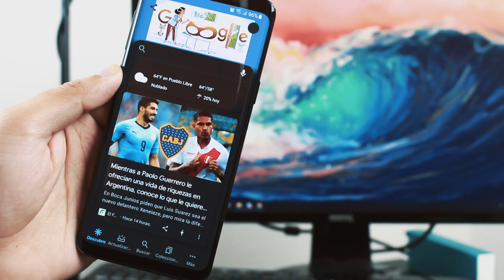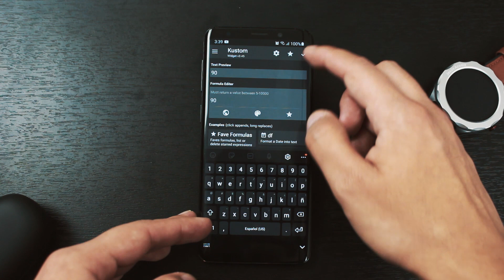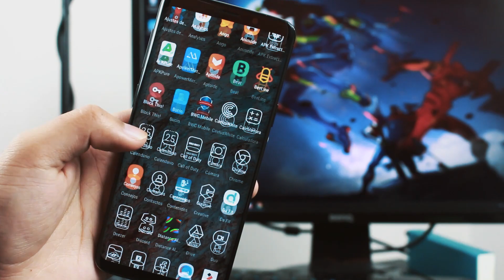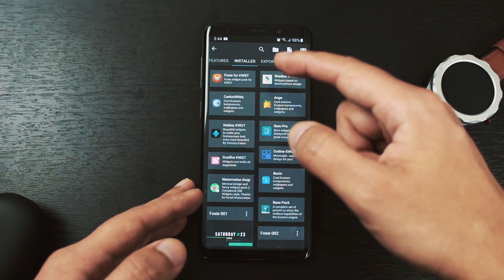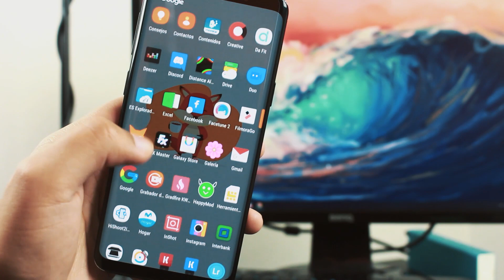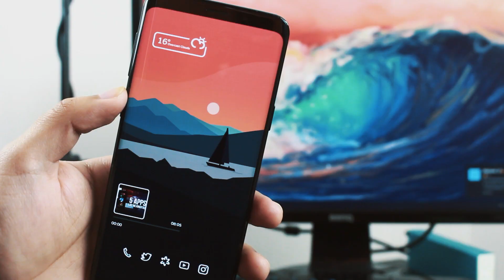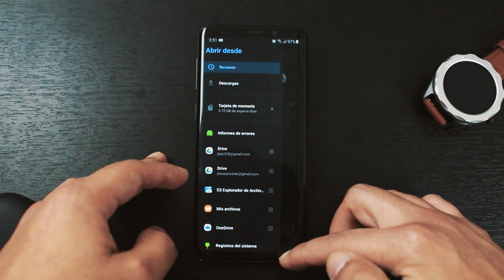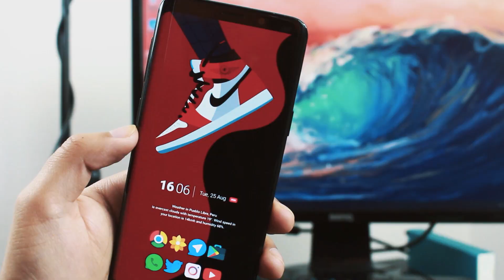Nova Launcher Setup 44 | Personalizaciones Android Extremas!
Hola! En este video te voy a mostrar 4 mejores personalizaciones para tu android entrega de Nova Launcher Setup 44, no olvides dejar tu like, suscribirte al canal y activar las notificaciones.

TIMELINE:
0:36 - Home 143
4:44 - Home 144
8:11 - Home 145
10:28 - Home 146